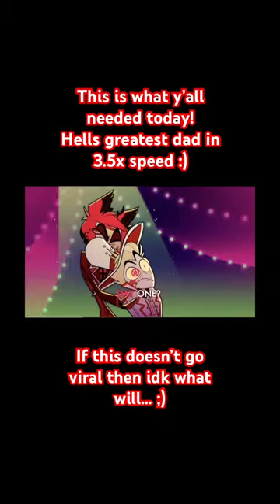art furr drawing tattoo furrie artandcraft artist fursonaart artdrawing painting